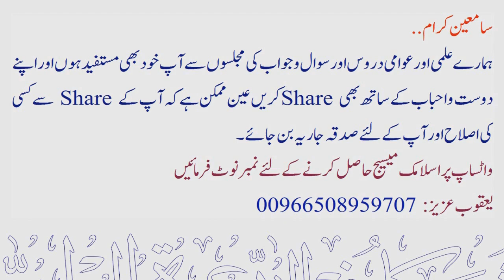Imam Aakhri Tashahud me ho to Alag se Jamat Bana Sakte hain ? | Sheikh Maqsood Ul Hasan Faizi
💠 امام آخری تشھد میں ہو تو الگ سے جماعت بناسکتے ہیں ؟
💠 Imam Aakhri Tashahud me ho to Alag se Jamat Bana Sakte hain ?